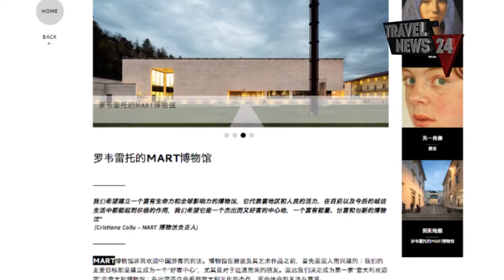Mart amico della Cina